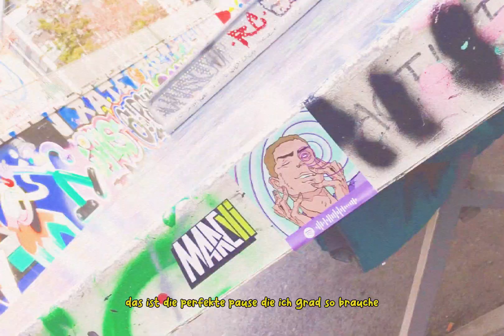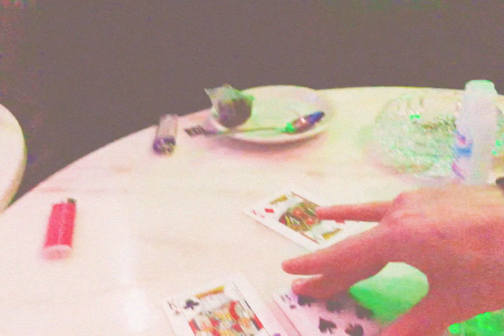Clemo - Hier Für Uns (Official Video) prod. schlemmo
video filmed & edited by me